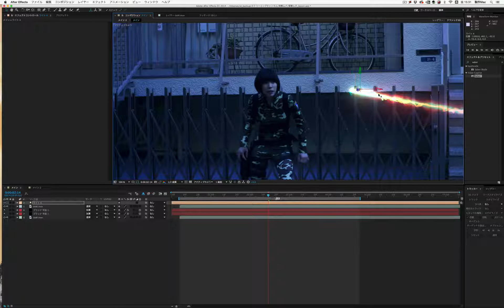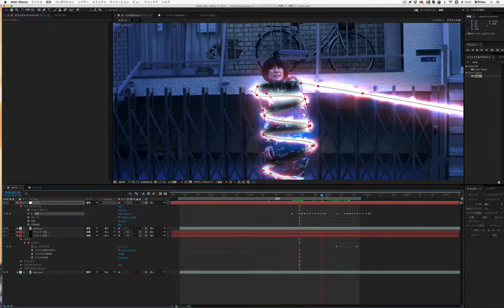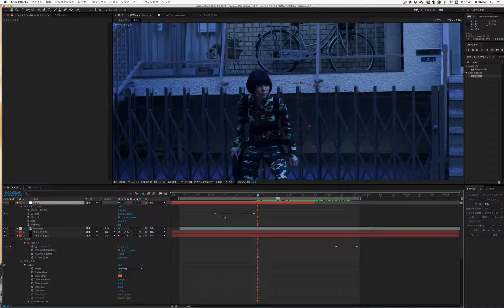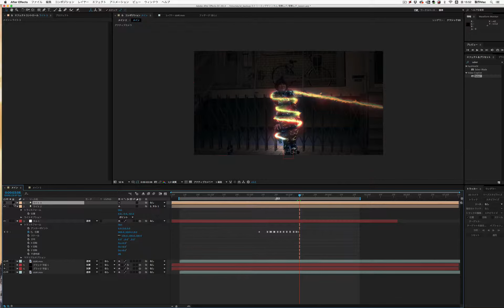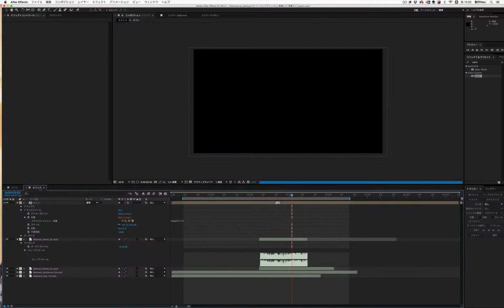【After Effects】電撃ムチ②【Lightning whip】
電報児 HP